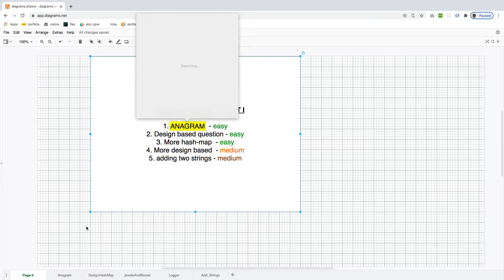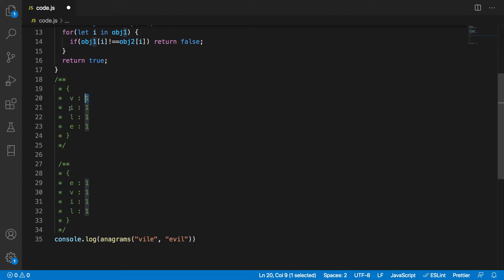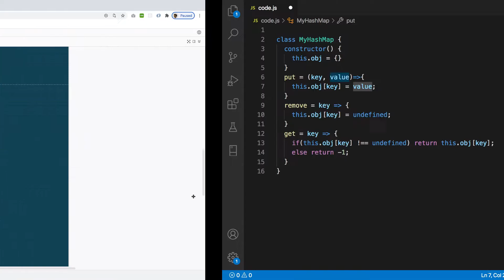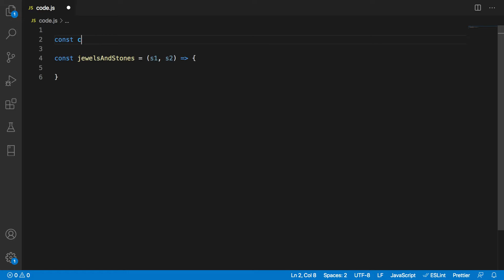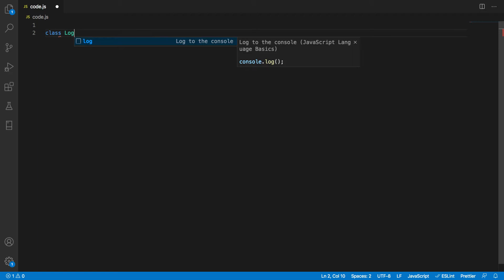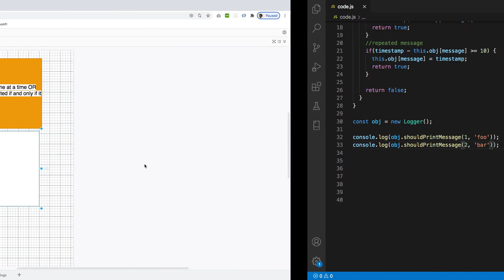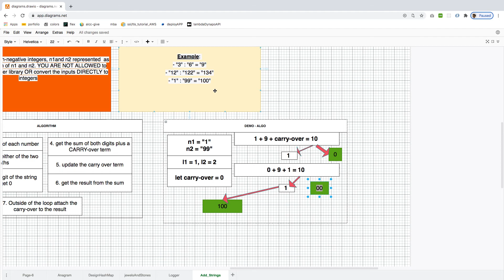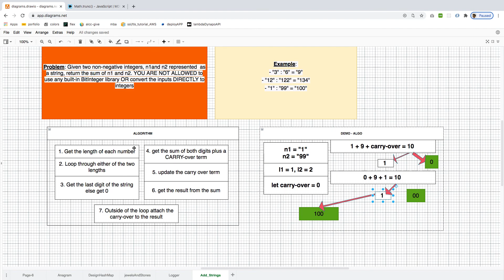Solving the strings/hash-map interview in JAVASCRIPT - PART I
3:21 first solution code
13:51 second solution code
26:36 third solution code
36:52 fourth solution code
54:18 fifth solution code
This is a ONE hour video where I go over five interview based questions. The first three are fairly simple but the final two questions are more difficult.
Questions
1. anagram - easy
2. design based question - easy
3. more hash-map - easy
4. design based question - medium
5. adding two strings - medium